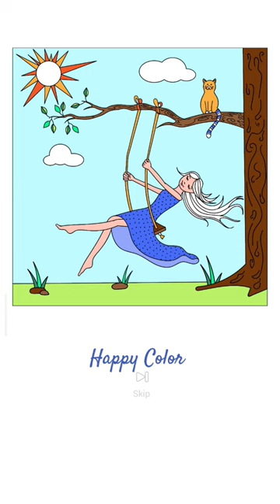Swing+Girl games meditative coloring colors calm mandala painting art happy fun 🌸